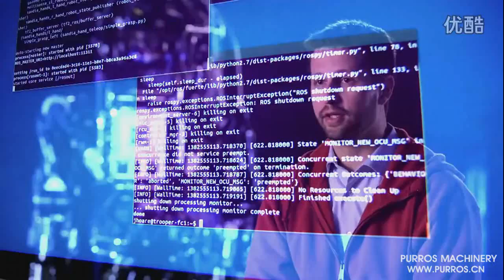Latest progress of the world's most advanced artificial intelligence robot ATLAS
Purros Machinery Focus on the field of mechanical automation, Specialized in manufacturing Hydro Speed Regulator, Multi-Spindle Heads, Servo Tapping Machine, Self-Feeding Drill Units, Roller Burnishing Tool and Pneumatic Press,Custom all kinds of combination machine tool.